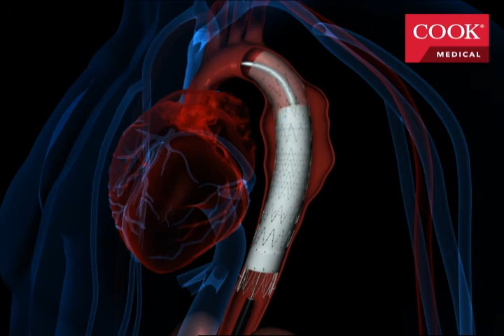Thoracic Endovascular Aortic Repair (TEVAR)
Illustratie van een volledige endovasculaire behandeling van een thoracaal aneurysma door middel van een thoracale endoprothese